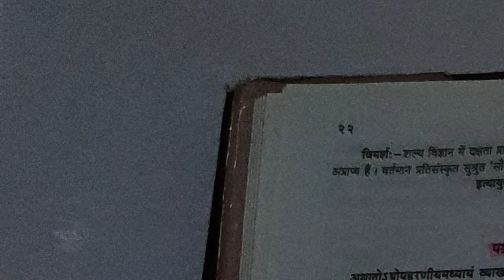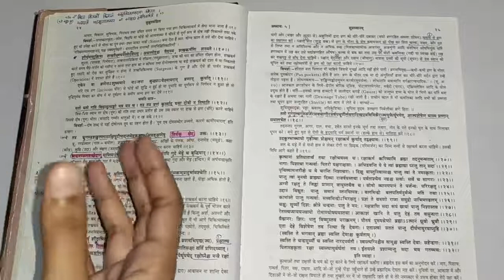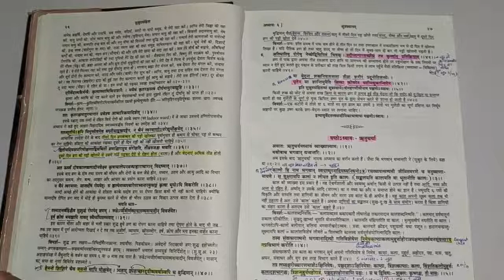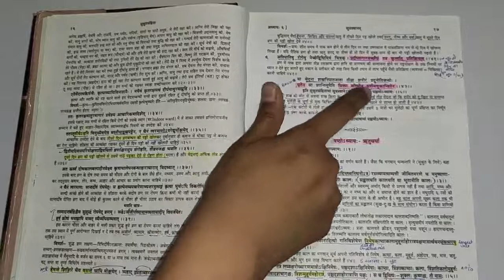Sushruta sutrasthan, सुश्रुत संहिता सूत्रस्थान, chapter-5 ,Page 22-27, AIAPGET,BAMS, Gitaru, Geetaru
Hello friends today we will start Sushruta sutrasthan
सुश्रुत संहिता सूत्रस्थान
chapter-5 , Page 22-27

Before starting our topic we would like to inform you that on Friday Saturday Sushruta Shamita video will be provided and on Sunday sharangdhar Shamita video will be provided and on left days we will try to cover UG final year subjects...